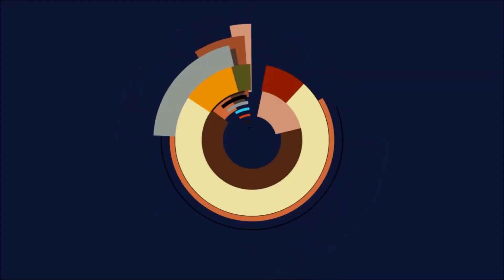Flyff Universe - 1. Guildwar/Guildsiege auf Lawolf in Flyff Universe! Geschichte wurde geschrieben!